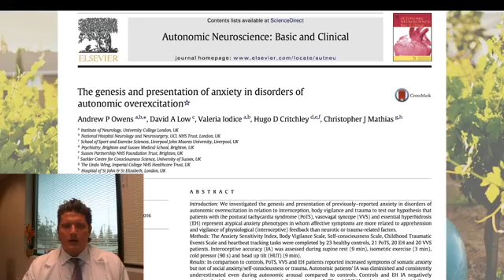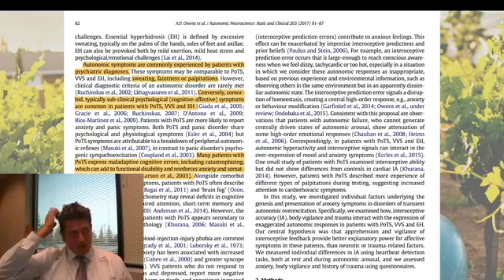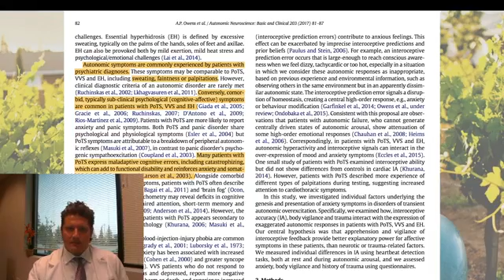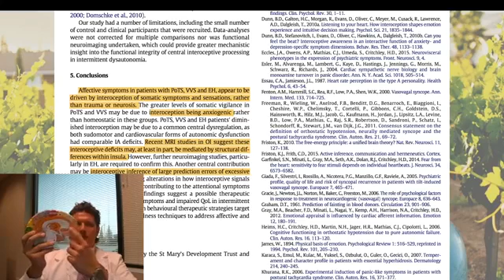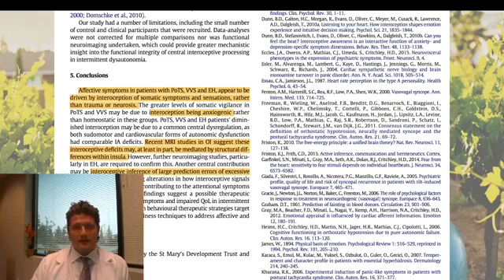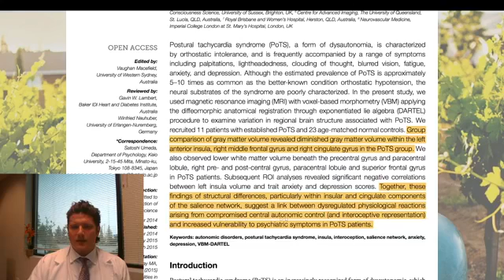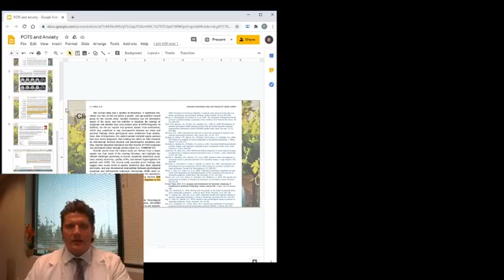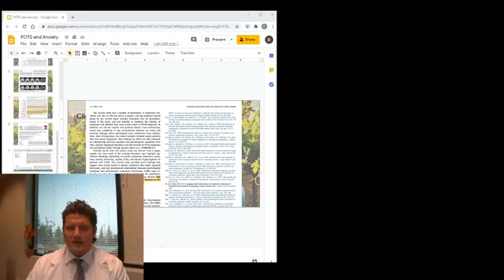POTS and Anxiety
Discussing Postural Orthostatic Tachycardia Syndrome and Anxiety, as to whether anxiety results or causes POTS.